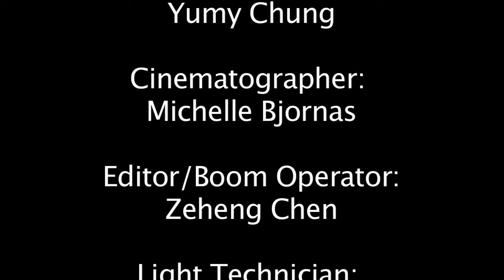Tea/Cigarette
It's my video production class mid term project. Have a look guys@